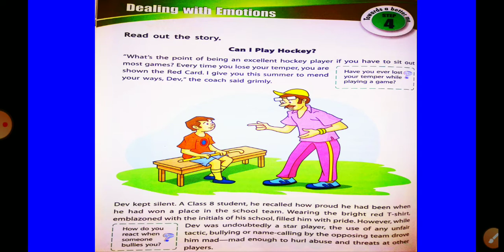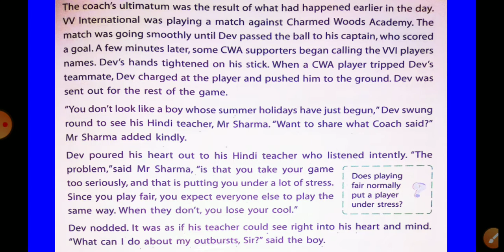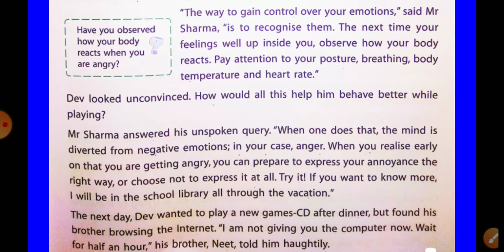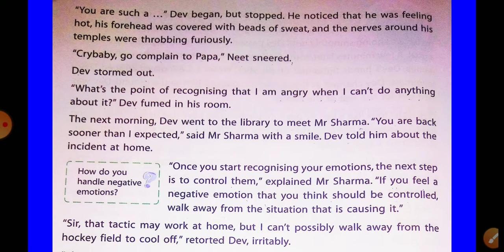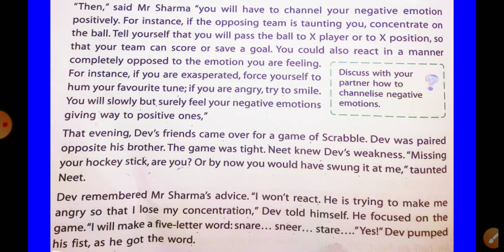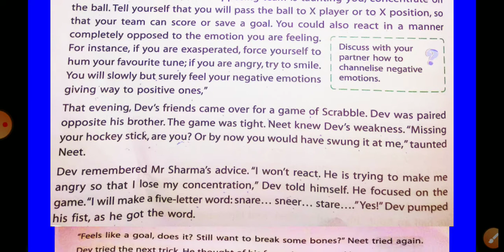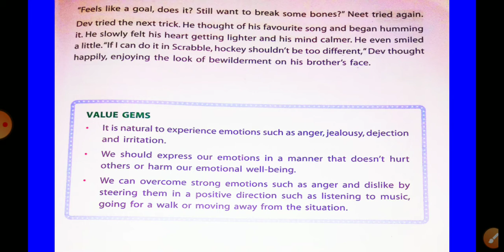Moral story || Moral story on anger in hindi || how to control anger || Can I play hockey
In this video , I have made a video on topic "how to control anger " and how to control negative thoughts with the help of story "Can I play hockey" .

Comment us in comment box.